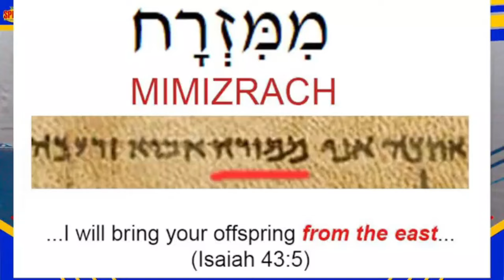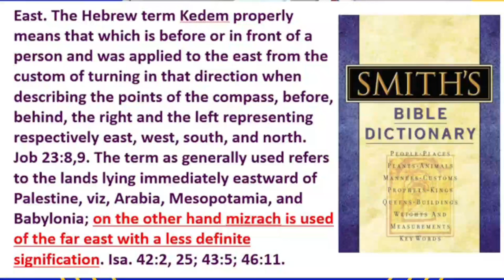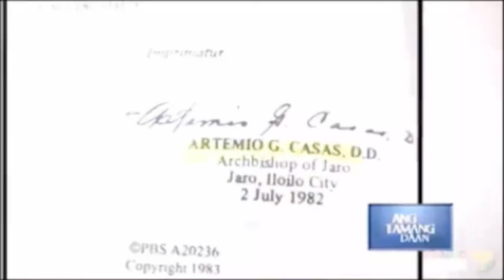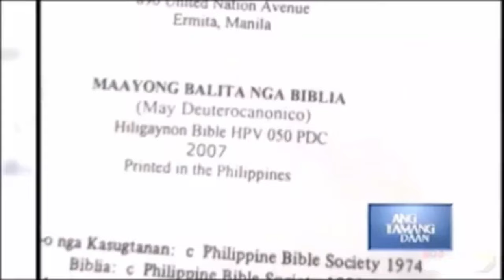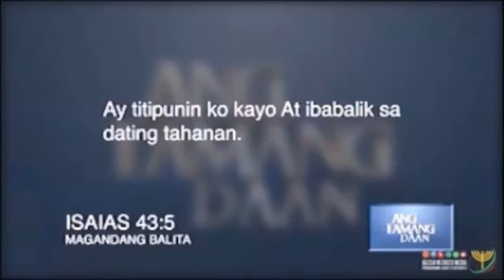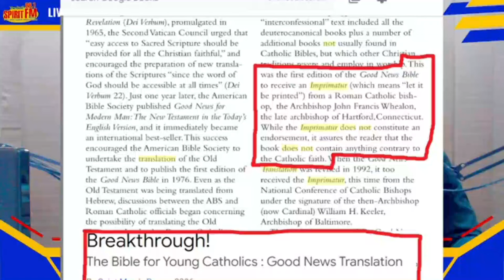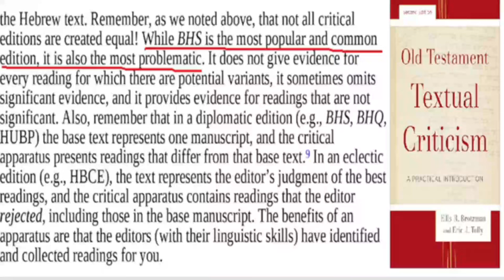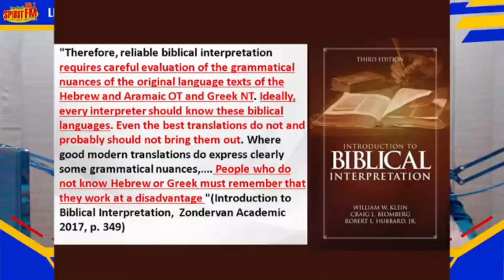Isaias 43:5, may Mababasa nga bang Far East? O Baka naman nagkaroon ng Far understanding?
Ang videong ito mga kapatid ay handog po namin para sa kaliwanagan ng maling pagpapaliwanag ng INC na tatag ni Felix Manalo. Dito po natin malalaman na malayo ang pagkaunawa nila sa katotohanan.
Kung and Videong ito po ay nakatuilong sa inyo, maari po ninyong ibahagi ito sa lahat! Salamat po!